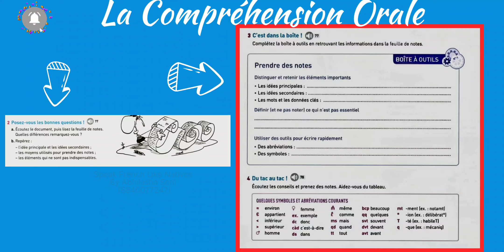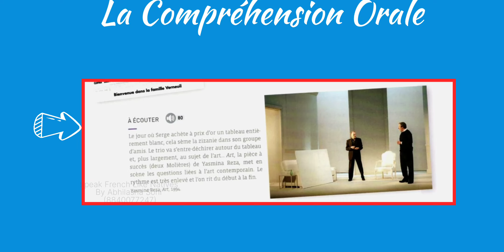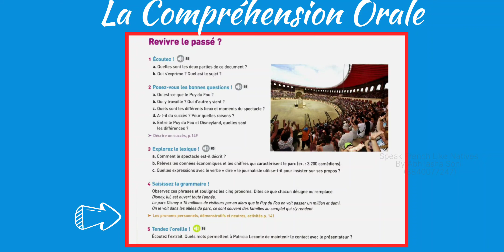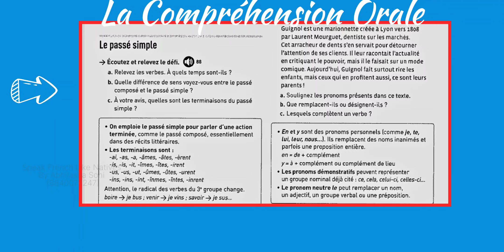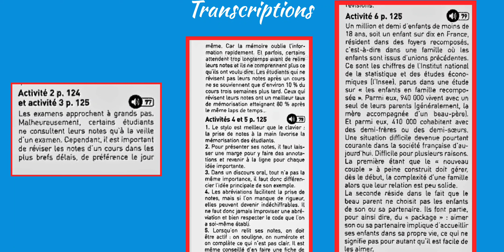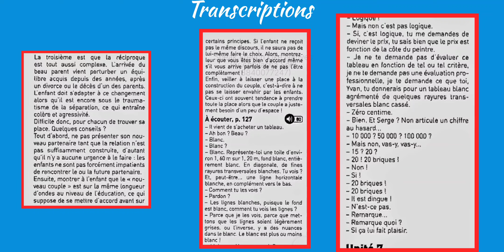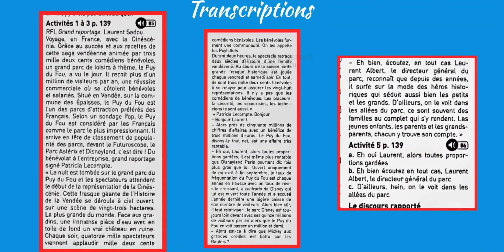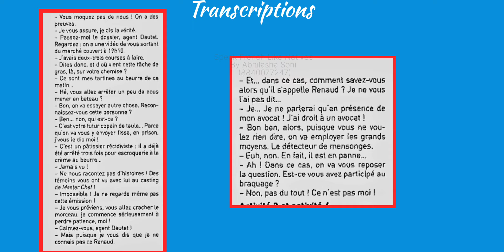la compréhension orale delf B1 | la compréhension orale Niveau B1 [Part-6]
"Improve your French listening skills with our engaging and diverse selection of listening exercises. Our carefully curated collection includes a range of topics, accents, and speaking speeds to help you develop your ability to understand spoken French. Whether you're a beginner or an advanced learner, these exercises will challenge you and enhance your comprehension, vocabulary, and overall language proficiency. Tune in to real-life conversations, interviews, and scenarios, and watch your listening skills flourish as you immerse yourself in the beauty of the French language."